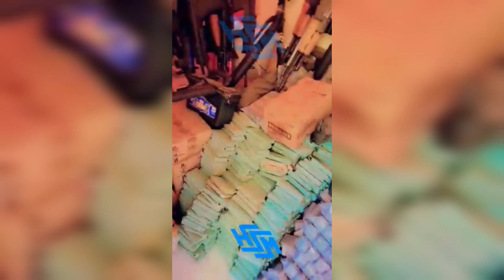lanmo100jou avili jounalis louko désir, konsèy prezidansyèl la kanpe sou bay manti